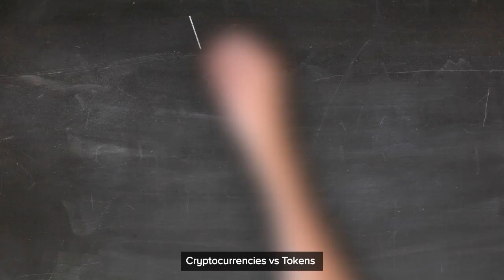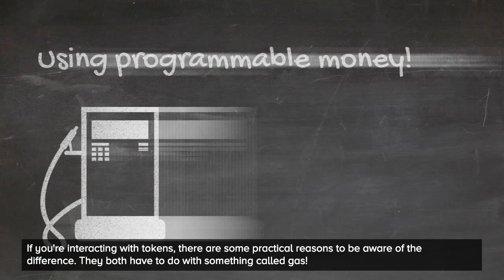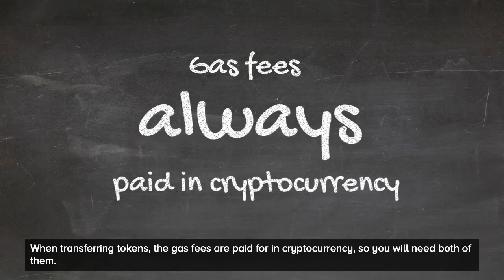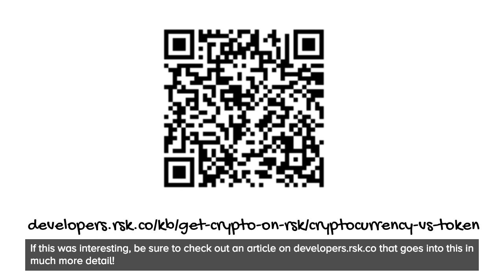Cryptocurrencies vs Tokens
What's the difference between a cryptocurrency and a token?

In this video, RSK Head of Developer Experience Brendan Graetz takes you through all you need to know to differentiate cryptocurrencies and tokens.